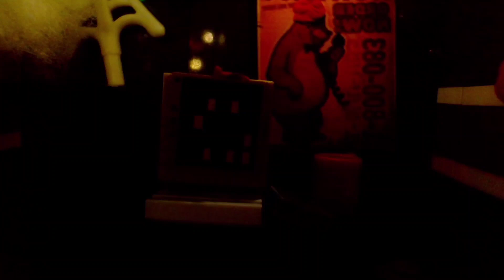Five Nights at Freddy's - Door test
FNAF door test, yet another spooky test meant for Halloween